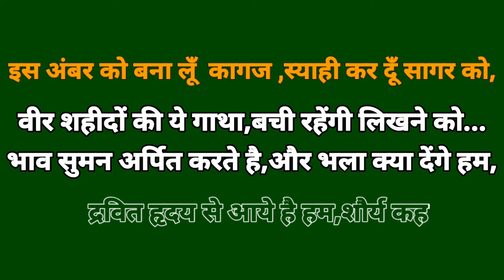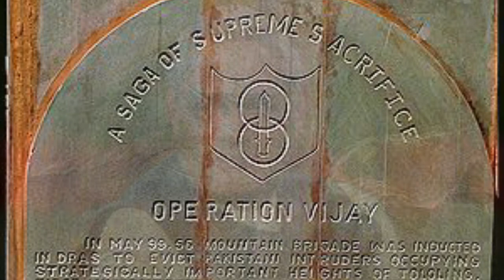कारगिल विजय दिवस Kargil Vijay Divas वीरों की वीर गाथा Veero Ki Veer Gatha Learning Mantra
नमस्कार जय हिंद !

      यह वीडियो हिंदुस्तान के उन शहीदों की याद में बनाया गया है जो हमारी सुरक्षा के लिए अपना बलिदान दे दिये ।
     आज हम सुरक्षित हैं क्यूंकि हमारे जवान हमारी रक्षा के लिए दिन रात खड़े हैं ।
कृपया इस वीडियो को अपने सोचीय

कारगिल युद्ध में शहीद सभी जांबांजों को सत सत नमन है ।।

kargil-Vijay-divas